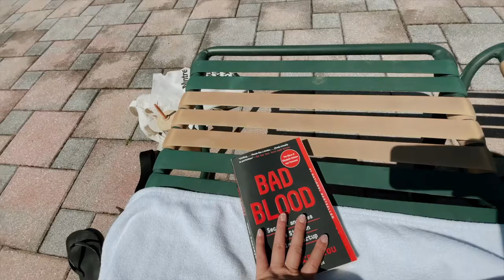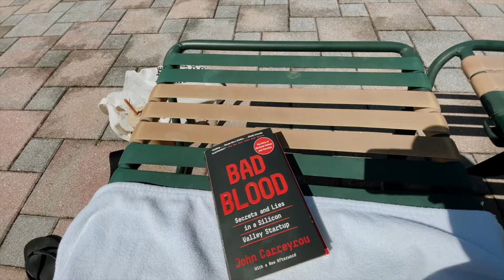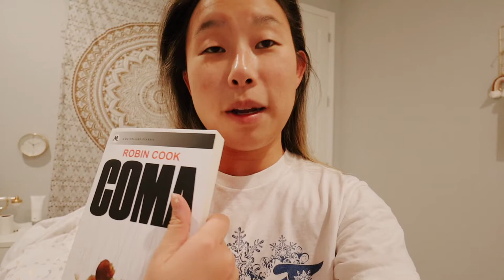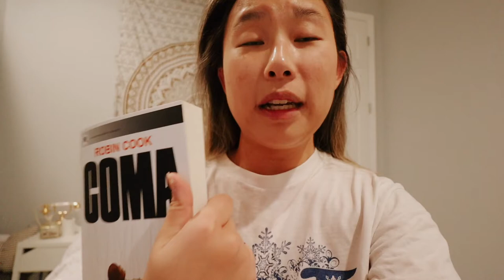VLOG: pool day, favorite books, chores + curling my hair with a straightener!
✩ VLOG: pool day, favorite books, chores + curling my hair with a straightener! Welcome to a chill day in my life! In this vlog I go to our community pool to read and just relax. I also do chores like laundry.. so fun! I share some of my favorite books I love Bad Blood and Coma; they are page turners for sure. Finally I attempt to curl my hair with a straightener! crazy I know but I've seen people do it and I love the way it looks. So I hop you enjoy my struggling butt haha. XO